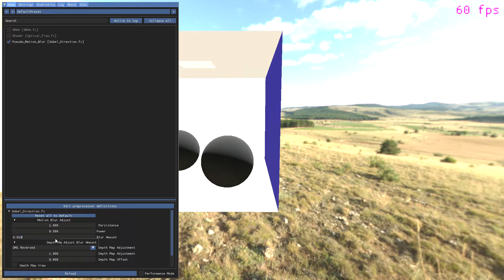UnityEmpty3d 2019 10 15 10 13 52